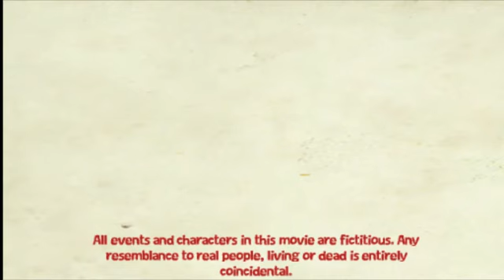War is Hell (1981) - A short film using The Movies (with Audio)